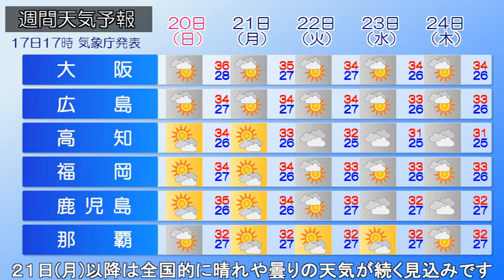2023/08/18 全国の天気予報 朝－雨マークない所も急な雷雨に注意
サハリン付近には台風７号から変わった低気圧があって北東へ進んでいます。
一方、東シナ海には低気圧があって、ゆっくり北上しています。

西日本では低気圧周辺の暖かく湿った空気が高気圧の縁を回って流れ込みやすく、局地的に雷を伴った非常に激しい雨が降っています。
土砂災害や浸水害に警戒して下さい。

きょう西日本は雨の降りやすい天気が続くでしょう。
北日本～東日本は日差しの届く所もありますが、山沿いを中心に急な強い雨や雷雨にご注意ください。

あす西日本は天気が回復しますが、北日本や東日本の山沿いは雨の降りやすい天気となりそうです。

２１日(月)以降は全国的に晴れや曇りの天気が続く見込みです。